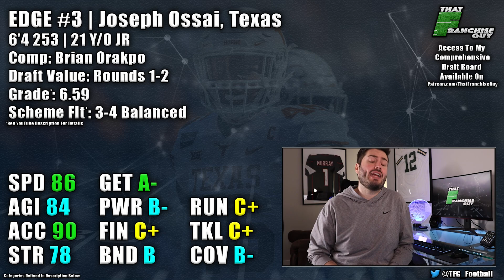The TOP 10 EDGE RUSHERS In The 2021 NFL Draft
Want to know my thoughts on other EDGE Players? Get The FULL TFG NFL Draft Insider Package on

Grading Scale
8.0 Perfect Prospect
7.5 Day 1 Perennial All-Pro
7.3 Day 1 High End Starter And Likely All-Pro
7.0 Day 1 Quality Starter And Potential All-Pro
6.9 Day 1 Starter With All Pro Upside
6.8 Day 1 Starter With High End Starter Upside
6.7 Boom Or Bust - Lower Risk
6.6 Day 1 Starter - Unlikely High End Starter
6.5 Boom Or Bust - Higher Risk
6.3-6.4 Likely Starter Within First Two Seasons
6.1-6.2 Day 1 Backup With Starter Upside
6.0 Day 1 Backup / Special Teamer - Developmental Traits Based Prospect
5.8-5.9 Day 1 Backup / Special Teamer - Limited Physical Upside
5.5-5.6 Day 1 Roster Bubble or Practice Squader
5.4 Priority Free Agent
5.0 Chance To Be In An NFL Camp
5.0 Needs Time In A Developmental League

EDGE Traits
Getoff (GET) First Step Explosiveness Off The Ball
Power Rush (PWR) Ability To Win As A Pass Rusher Using Power
Finesse Rush (FIN) Ability To Win As A Pass Rusher Using Rush Moves
Bend (BND) Ability To Get Low & Round Corners Without Losing Momentum.
Run Defense (RUN) The Combination Of Gap Discipline, Play Recognition, Tackling, & Block Shedding
Tackling (TKL) Self Explanatory
Coverage (COV) Ability To Drop Into Coverage, Relative To What EDGE Rushers Are Asked To Do

IDL Scheme Fits
4-3 Balanced A 3-Down EDGE built for a 4-3 Scheme. Has a balanced ability to play the run, rush the passer, and is likely considered too slow or stiff to be a traditional EDGE Outside Linebacker who can make an impact dropping back in coverage. Emphasizes: Speed, Strength, Acceleration, Run Defense, Power, Finesse, and Bend

3-4 Balanced | A 3-Down EDGE built for a 3-4 Scheme. Has balanced ability to rush the passer, play the run, occasionally drop into hot zones in coverage, and is likely considered too small to put his hand in the dirt and be an effective run defender inside the trenches. Emphasizes: Speed, Acceleration, Agility, Strength, Finesse, Bend, Power, Run Defense, and Coverage

Speed Rusher | EDGE Rusher well suited for coming off the edge on passing downs, may lack the size, physicality, and technique required to contain his gap in the run game leaving this player as a situational pass rusher. Emphasizes: Speed, Acceleration, Bend, and Finesse

4-3 Hybrid* | Tweener type of EDGE player who excels in run defense but may lack speed or bend around the edge for passing downs leaving this player best used inside the tackles in sub packages. Likely best suited as an IDL for a 3-4 scheme. Emphasizes: Strength, Run Defense, Power, Acceleration, and Tackling

3-4 Hybrid* | 3-4 Outside Linebacker who's largest strength is versatility and coverage skills. Likely doesn't excel in pass rushing but is a versatile piece who contributes by allowing for disguised look and contributing in run contain and coverage. May come off the field on 3rd downs to lack of Pass Rushing ability and not excelling in coverage, relative to traditional off-ball linebackers. Emphasizes: Speed, Acceleration, Agility, Coverage, Tackling, and Run Defense

           *Not included in a player's categorization as "Any" scheme fit.